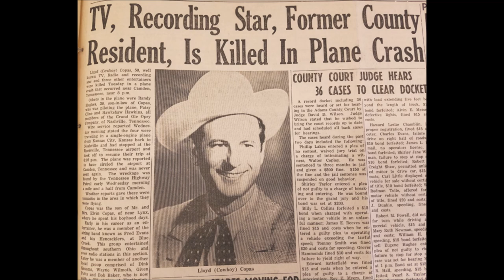Cowboy Copas - It's A Shame [c.1947].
[Written by Cowboy Copas - Connie Taylor]

Unissued - Released on King 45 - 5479 A [1961].

Castle Studio, The Tulane Hotel, 804 16th Ave. North, Nashville, TN – Cowboy Copas [rh gt/vcl solo], Harold Bradley [gt],
Jewell Ayres [steel gt], Chuck Wiggins [bass],
Gene Stewart [bass], Shorty Boyd [fiddle],
Pee Wee King [accordion]...Producer: Syd Nathan